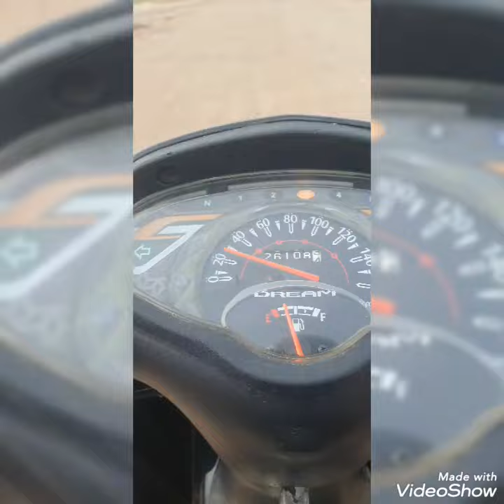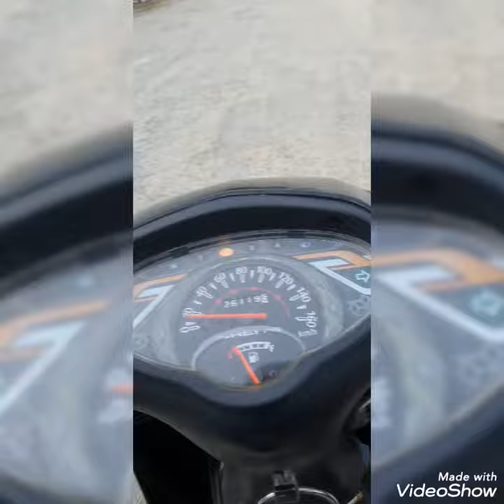សាកផ្លូវល្បឿនយឺត😂😂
សុំជួយចុចSubscripe ដើម្បីបានវីដេអូថ្មីផ្លូវណាទៅផ្ទះម៉ែក្មេក